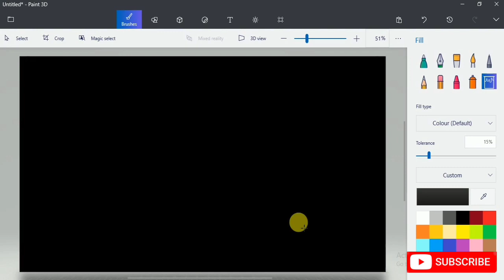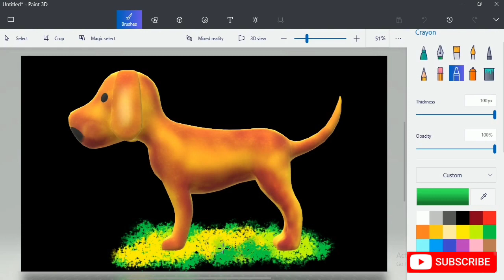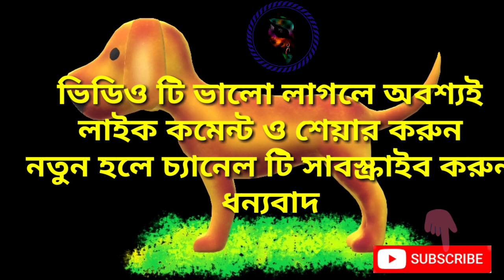Dog Drawing Easy Realistic || How to Draw in Computer Paint Easy 2020 || Paint 3D || The Digital Art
Hello everyone,

How to Draw in Computer Paint Easy 2020
Dog Drawing Easy Realistic
How to Learn Paint 3d 2020
Paint 3D